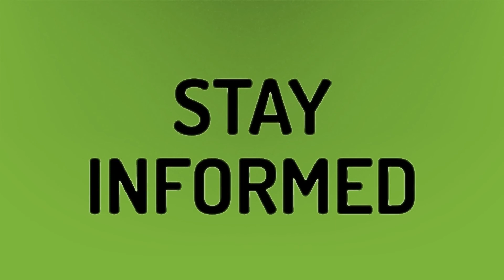Can you write off CDD fees?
The Villages Florida • Can you write off CDD fees?